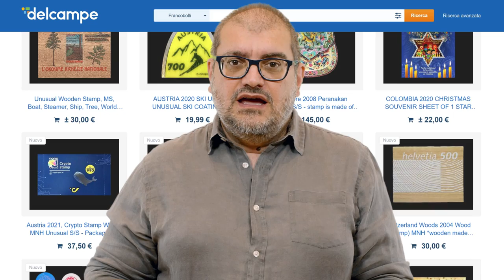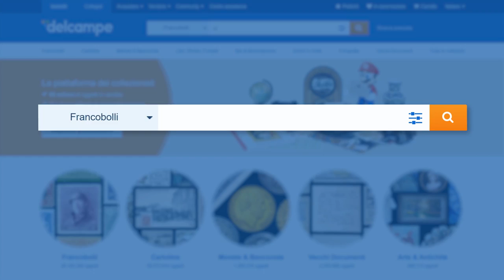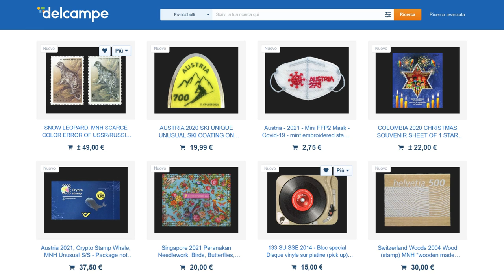Un FRANCOBOLLO MUSICALE / DISCO IN VINILE che riproduce l’INNO NAZIONALE SVIZZERO!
Oggi Marco ci racconta di un oggetto da collezione particolarmente insolito: un francobollo svizzero emesso nel 2014 che è anche un disco in vinile. E funziona davvero, perché riproduce l’inno nazionale svizzero!

Perché è stato emesso? E come funziona? La risposta è nel video di questo episodio.

0:00 Introduzione
0:21 Un francobollo / disco in vinile
1:51 Trova questo francobollo su
2:06 Conclusione

Il mercato dei collezionisti. Milioni di articoli disponibili.
Acquistare - Vendere - Collezionare

Volete essere sempre aggiornati sulle ultime novità del collezionismo?
Trovate ogni settimana nuovi articoli da scoprire.